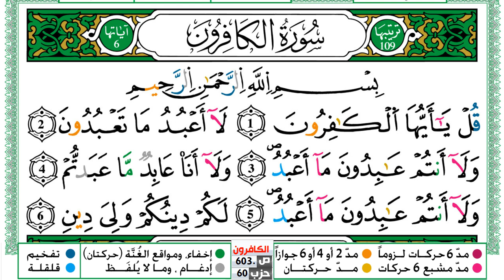سورة الكافرون مكتوبة توفيق النوري Surah Al Kaferon ورش عن نافع من طريق الازرق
KonoozAlhuda
konoozalhuda
konooz
Konooz Alhuda
كنوز الهدى,
كنوز الهدي,
كنوز,
الهدى,
الهدي,